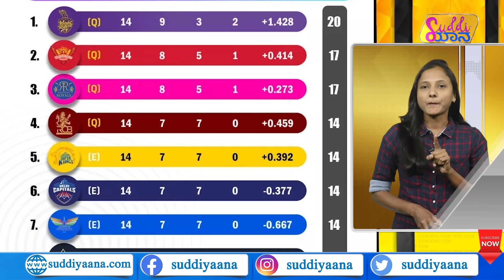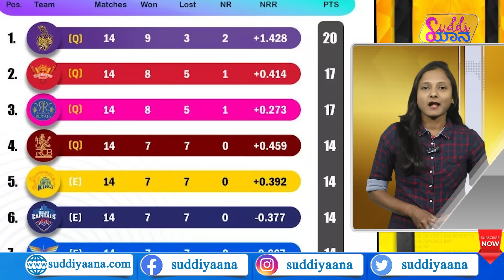RCB Vs RR Eliminator | Who is strong? | RRಗಿಂತ ನಮ್ಮ RCBಯೇ ಸ್ಟ್ರಾಂಗ್.. ಕೊಹ್ಲಿ ಆಟವೇ ಅಸ್ತ್ರ |Suddiyaana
ರಾಜಸ್ಥಾನ ರಾಯಲ್ಸ್ ವಿರುದ್ಧದ ರಾಯಲ್ ಚಾಲೆಂಜರ್ಸ್ ಬೆಂಗಳೂರು ಪಂದ್ಯದಲ್ಲಿ ಯಾರಿಗೆ ಅಡ್ವಾಂಟೇಜ್? ರೋಹಿತ್ ಜೊತೆ ಮತ್ತಿಬ್ಬರು ಸ್ಟಾರ್ ಪ್ಲೇಯರ್ಸ್ ಮುಂಬೈ ತಂಡಕ್ಕೆ ಗುಡ್ ಬೈ ಹೇಳ್ತಾರಾ? ಆರ್ಸಿಬಿಗೆ ಇದ್ಯಾ ಶಕ್ತಿ ದೇವತೆಯ ಬಲ? ಪ್ರಜ್ವಲ್ ಕೇಸ್ ಸಿಬಿಐಗೆ ವರ್ಗಾವಣೆಯಾಗುತ್ತಾ?